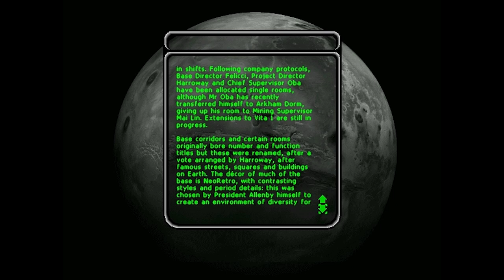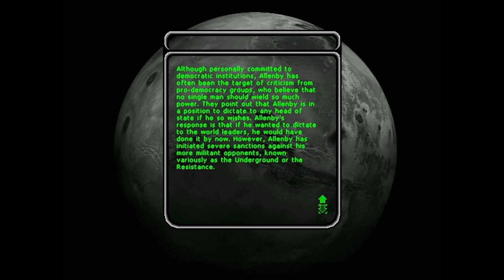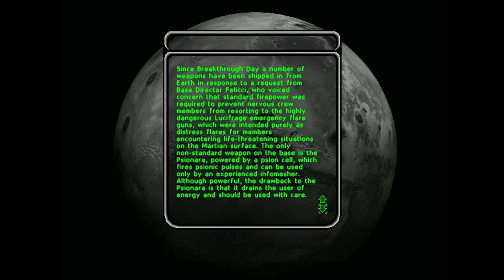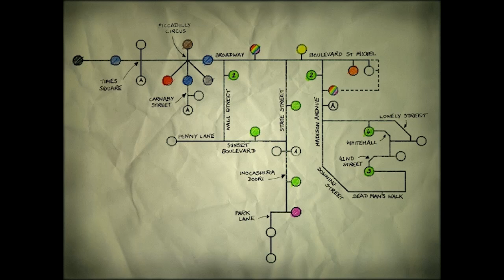Martian Gothic: Unification Ep. 2 - Infodump